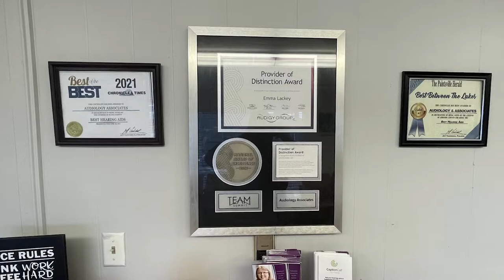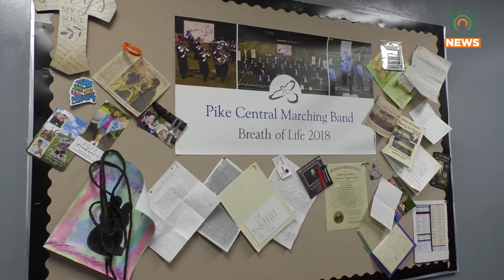Pike Central Marching Band Wins Multiple Awards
The Pike County Central High School marching band competed in the McChesney Band Festival and came away decorated with awards.